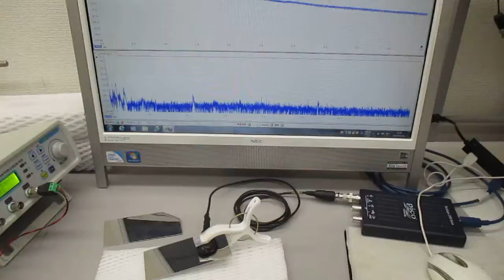オーダーメード対応超音波発振制御プローブの特性テスト